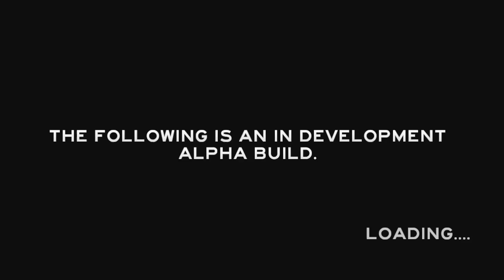PLANE CRASH! - The Forest Alpha - #1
Be sure to LIEK if you enjoyed & for MOAR of The Forest! :D